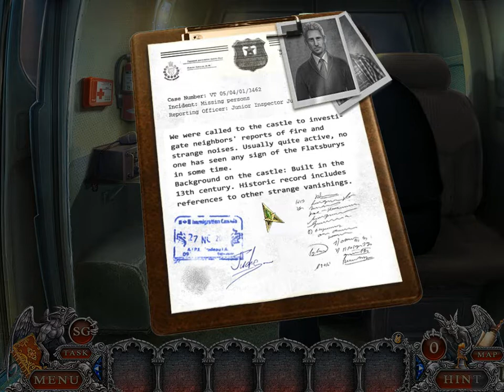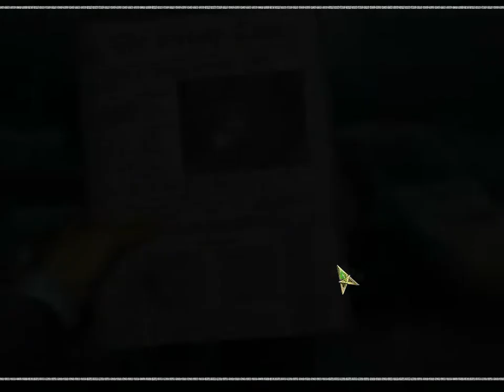Let’s Play “Spirit of Revenge: Cursed Castle” Part 1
This is the first game in a series where I accidentally recorded a later game without realizing that.  I'll upload that one when we get to it, but I believe there are several titles to get through first.